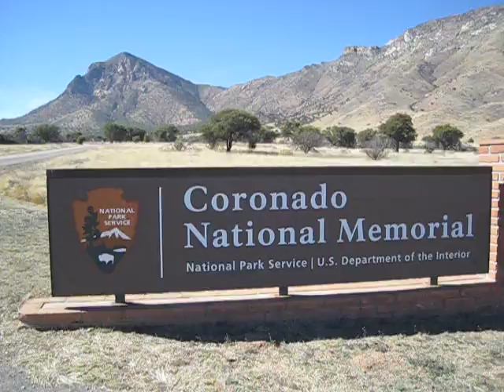Coronado National Memorial - Not Too Shabby!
Watch all of my "not too shabby" videos on my playlist